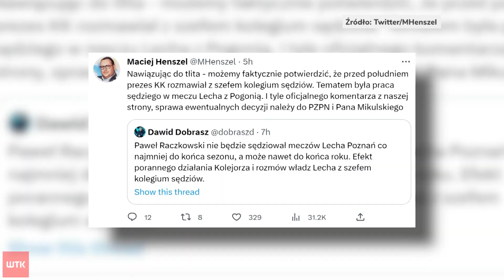Hit w cieniu kontrowersji sędziowskich. Lech podzielił się punktami z Pogonią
Link do artykułu Piłkarsko mecz Lecha Poznań z Pogonią Szczecin zdecydowanie mógł się podobać. Oba zespoły wykreowały sporo sytuacji strzeleckich i zdobyły łącznie cztery bramki. Po końcowym gwizdku ani wynik, ani styl gry nie były jednak głównym tematem dyskusji. Tym okazała się decyzja Pawła Raczkowskiego o nieprzyznaniu obrońcy Pogoni drugiej żółtej kartki w pierwszej połowie spotkania.